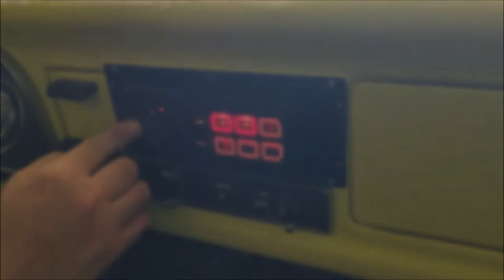Holton Fire Department Engine 671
VPSS was selected again by the Holton/Jackson County Kansas Fire Department to upgrade their warning. We installed a new Feniex Industries Typhoon siren/light controller and upgraded an older MX7000 rotating lightbar with a Code 3 RX2700.

Thank you for being a repeat customer!